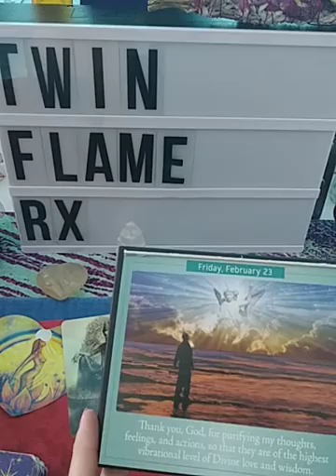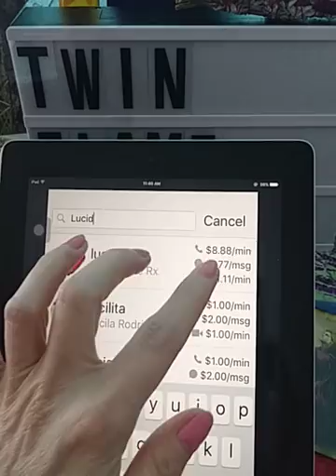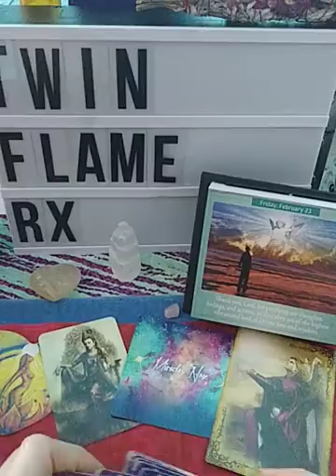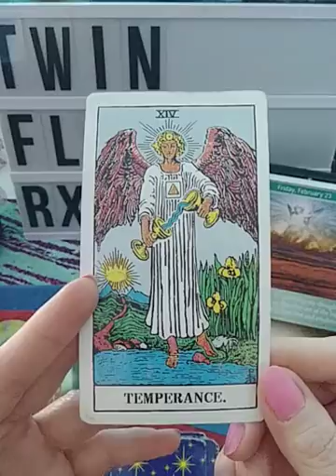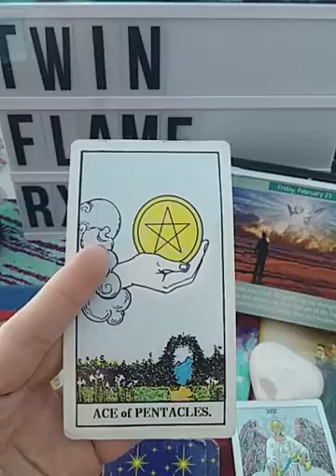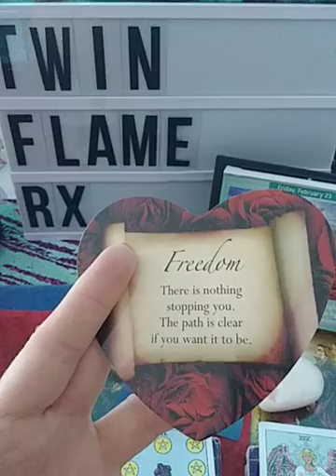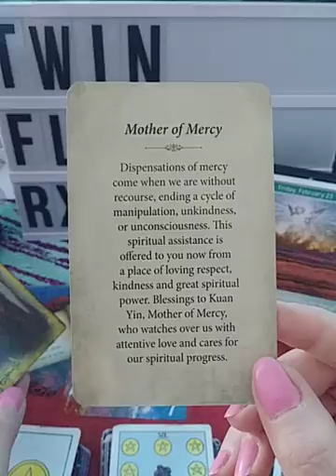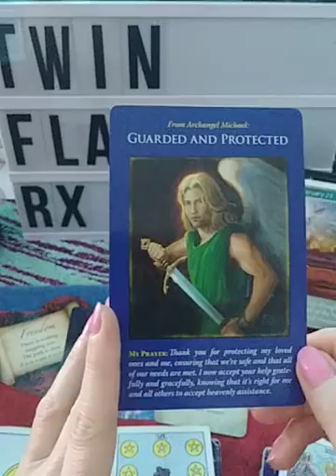Twin Flames Weekend Reading - DM, DF Twin Flame in balance - Ask Lucida your ?s on Instantgo App!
Started with an announcement about my presence on the iphone, ipad, Apple/Mac App, Instantgo!

Read the Angel Affirmation for the day by Doreen Virtue, Rider-Waite Tarot, Lover's Oracle by Tony Carmine-Salerno, Kuan Yin Oracle by Alana Fairchild, Miracles Now by Gabrielle Bernstein, and Archangel Michael by Doreen Virtue.  I ended the reading with sending you and your Beloved some healing Reiki energy to manifest your 3D Union!

Please take only what resonates & leave the rest behind...

Would you like a channeled message from your Beloved's Higher Self?

Would you like your own private video tarot/oracle card reading? (15 min) - $55.55. Send payment
I will send you a link to your video within 1 week of payment.

Amazing Healing Audios to Repair and Enhance your TF connection available